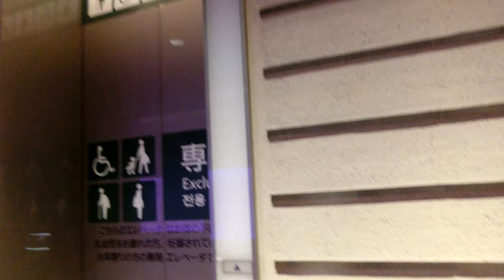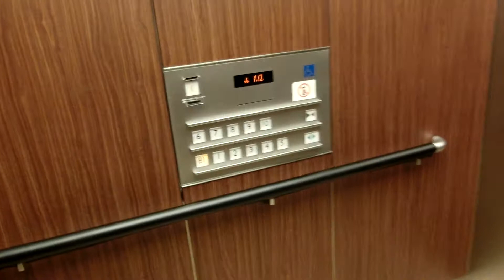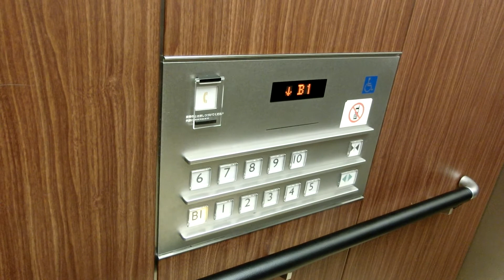JR博多シティの東急ハンズ側エレベーター（右側）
九州新幹線鹿児島ルート全線開通を目前にオープンした商業施設です。ここは建て替え前は博多ステーションビルで博多井筒屋と専門店が入っていました。乗場インジケーターはなく、ホールランタンがあります。東急ハンズ側は3基ありますが、一時期左側のみ9・10階直行で右側(撮影機)と中央が8階までの各階停止で停止可能階が異なっていたため、全基独立運転でした。2015年10月下旬に全基優先エレベーター化され、全基各階停止になってからは全基群管理になりましたが、2016年に入ってからは右側の車椅子対応機(撮影機)のみ独立運転で専用エレベーター化されました。東急ハンズ側は一時期戸開きアナウンスがありませんでしたが、2013年夏以降に戸開きアナウンスが再び追加されました。3基ありますが、この動画では右側の車椅子対応機を撮影しました。こちらは以前8階までの各階停止で9階～10階は不停止でしたが、午後9時以降は9階～10階も停止可能でした。こちらのエレベーターのみ以前は最優先エレベーターでした。2016年に入ってからは専用エレベーターで2016年8月の撮影当時も専用エレベーターになっていました。専用エレベーターですが、利用者が少なかったので乗ってみました。車椅子対応のため、戸閉めアナウンスがありますが、稀に戸閉めアナウンスではなく、戸閉めチャイムが鳴る時があります。

メーカー：三菱
機種：ネクスキューブ
駆動方式：ロープ式
設置台数：3基(右側独立運転、中央･左側群管理)
アナウンス：あり
到着チャイム：あり
車椅子操作盤：1基にあり
停止階：B1,1,2,3,4,5,6,7,8,9,10
停止可能階：B1,1,2,3,4,5,6,7,8,9,10
用途：乗用
定員：24名
積載：1600kg
ドア：2枚両開きドア
設置年度：2011年2月